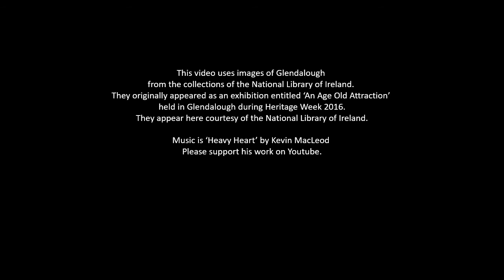Glendalough - An Age Old Attraction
This video features images from the collections of the National Library of Ireland. They originally appeared as an exhibition entitled 'An Age Old Attraction' held in Glendalough during Heritage Week 2016.
These images appear courtesy of the National Library of Ireland.